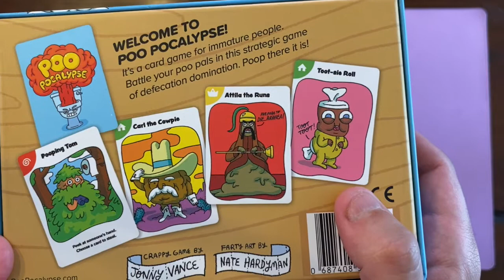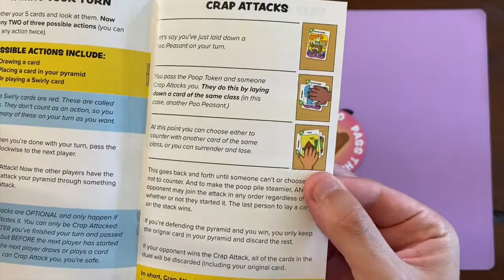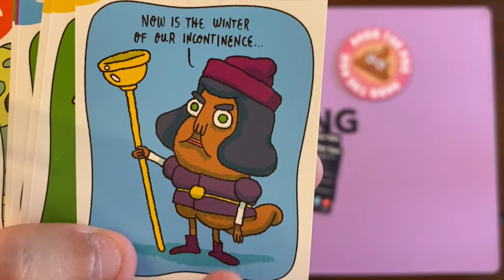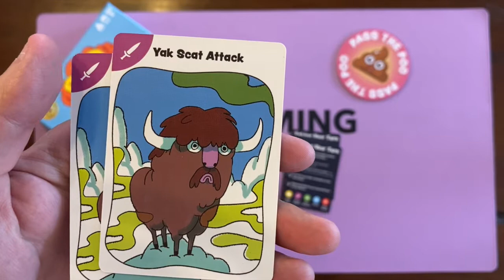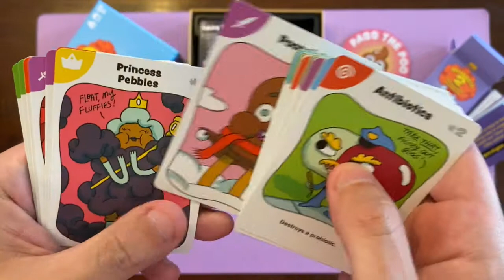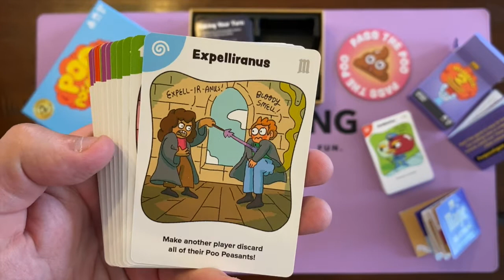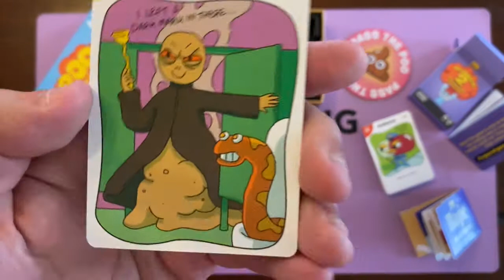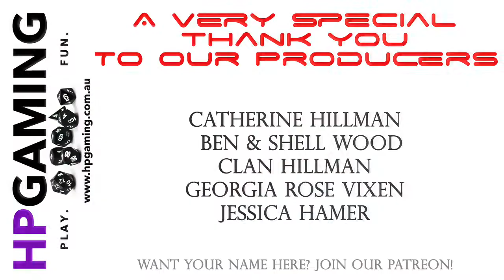GameLINK! | Unboxing | Poo Pocalypse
Matt & Charlotte get fecal flinging in this crappy game of poo puns! 2-4 Poopers (more with expansions), 15-30 mins, Age: 8+

Music: Feel The Funk - Jimmy Fontanez / Media Right Productions